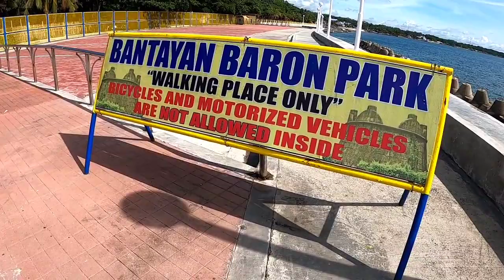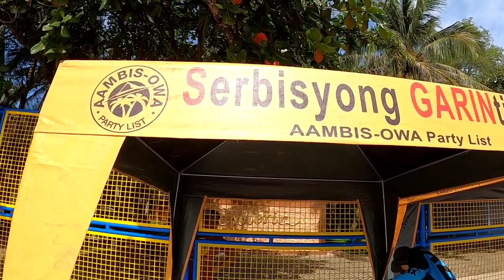FISHING AT GUIMBAL ILOILO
If you're looking for a nice fishing spot and a beautiful place to relax, visit Guimbal dike. It's a long coastal road like the Baywalk of Dumaguete.
In this video, tumambay kami sa Bantayan area where the original Bantayan Tower is located. Maganda talaga ang place and may steps pa papuntang shore. Ang sosyal nang cemento (not sure of the term hehe) basta ang ganda talaga!

This page is a mixture of outdoor activities. Mainly biking activities of my husband and his group but we also feature newbie trails like mine, hiking, fishing, and road road-tripping.

This and other videos are also posted on my Facebook and Instagram accounts.

The music, pictures, and memes belong to the owner.